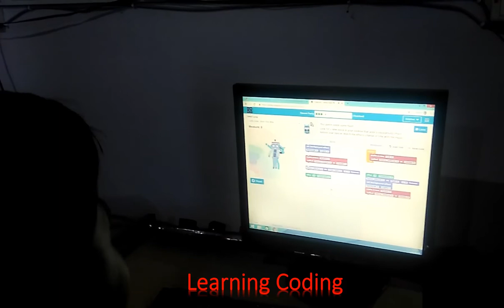learning Coding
Model School, GIC BHEL Haridwar Uttrakhand INDIA